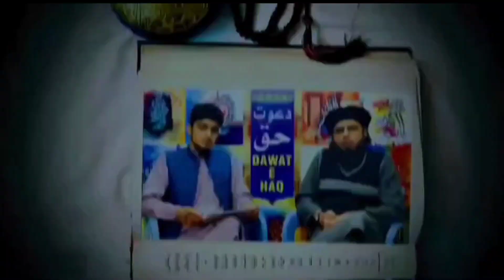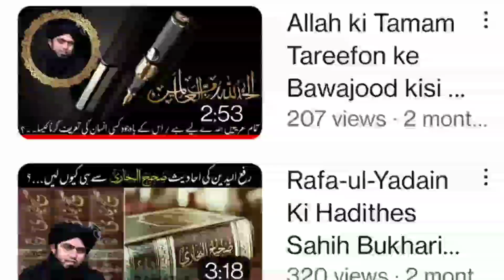History of Engineer Zain-ul- Abedeen YouTube & Facebook Channels so far..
انجینئر زین العابدین کے یوٹیوب اور فیس بک اکاؤنٹ کی اب تک کی تاریخ ۔۔۔۔